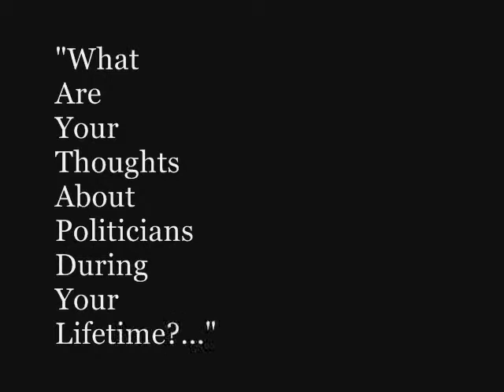A Video Log Entry from January 27th, 2009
My mother used to write me letters about the weather, which I thought was her perception of the 'Emotional State of God'.